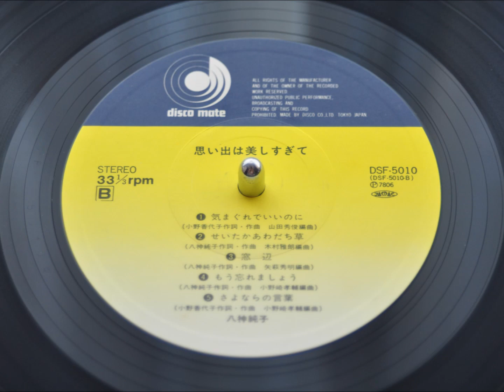八神純子 - 思い出は美しすぎて B面 (1978)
八神純子 - 思い出は美しすぎて (1978)

SIDE A

1 雨の日のひとりごと (3分48秒)
 作詞・作曲：八神純子　編曲：大村雅朗

2 時の流れに (3分43秒)
 作詞・作曲：八神純子　編曲：戸塚修

3 思い出の部屋より (4分22秒)
 作詞・作曲：八神純子　編曲：小野崎孝輔

4 思い出は美しすぎて (3分19秒)

5 追慕 (3分18秒)

SIDE B

1 気まぐれでいいのに (4分41秒)
 作詞・作曲：小野香代子　編曲：山田秀俊
 小野香代子の楽曲のカバー。

2 せいたかあわだち草 (2分53秒)

3 窓辺 (4分44秒)
 作詞・作曲：八神純子　編曲：矢萩秀明

4 もう忘れましょう (4分35秒)

5 さよならの言葉 (4分18秒)
 作詞・作曲：小野香代子　編曲：小野崎孝輔

TRIO KP-700 + audio-technica AT32Z
 + DENON PMA-2000
 + YAMAHA UW500
 + Audacity (Rec_Vol:100%)